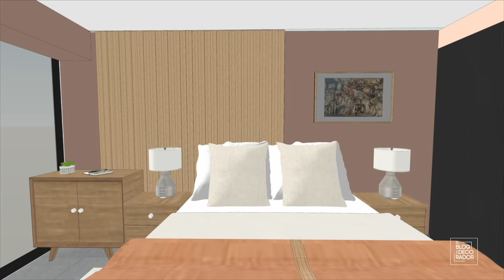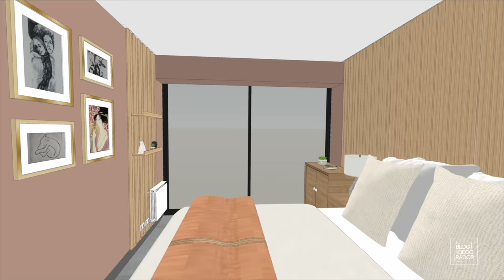DecoAventuras: un espacio pequeño y ecléctico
Hoy nos vamos a Las Condes a decorar un departamento pequeño, donde transformaremos el living (que también debe considerar espacio de oficina) y el dormitorio principal (donde debe caber una bicicleta) así que acompáñennos a ver esta renovación total